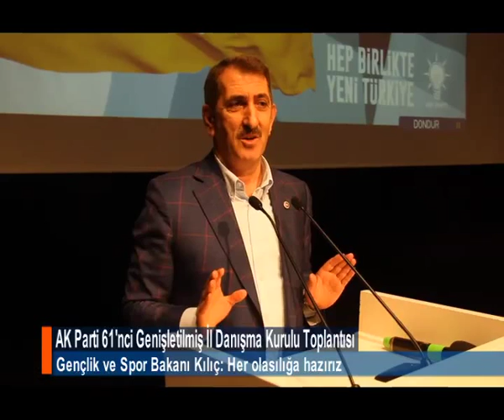HER OLASILIĞA HAZIRIZ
Gençlik ve Spor Bakanı Akif Çağatay Kılıç, "Biz üzerimize düşen sorumluluğu yerine getirmek için her türlü çabayı sarf edeceğiz. AK Parti her olasılığa hazırdır. Bu anlamda da hiç bir çekincemiz yoktur" dedi.